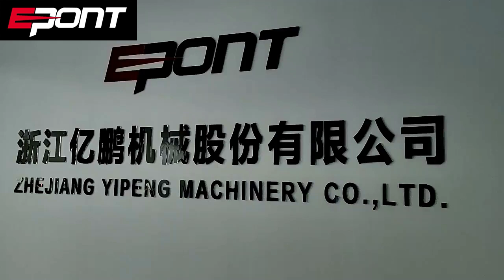Wholesale Car Jacks Jack Manufacturer direct Supply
uses well-selected and excellent materials to meet differient needs.